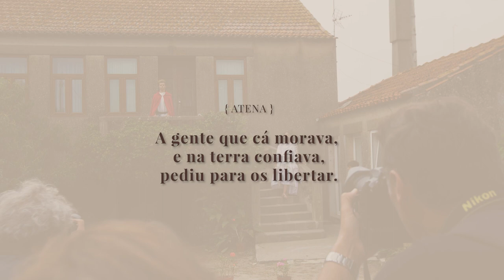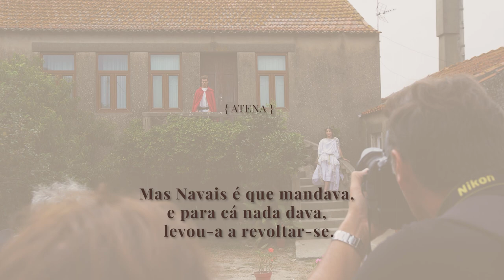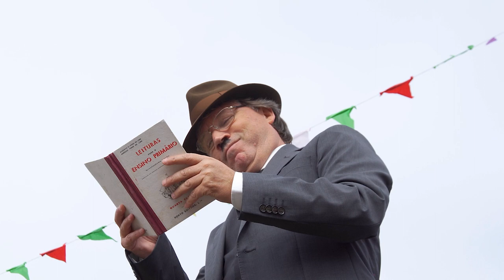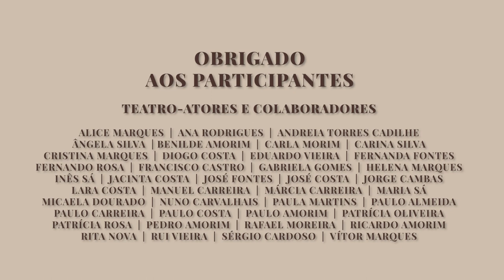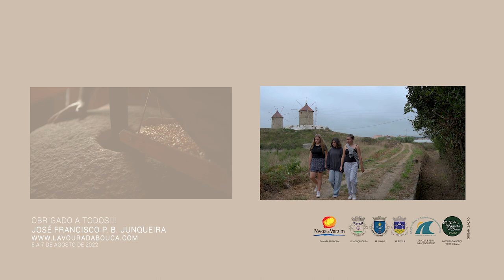Parte DOIS - Teatro & Arraial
Partilhamos um video, completo, para apreciadores.
Uma oportunidade também, para quem não pôde comparecer, poder observar os acontecimentos da Celebração dos Moinhos dos Junqueiras. Evento decorrido entre 5 a 7 Agosto.
Exposição itinerante, a decorrer em Navais, próxima paragem em Aguçadoura!!!
Peça de autoria de Virgínia Torres da Silva
Versos de: Manuel Carvalho (Monografia de Aguçadoura 1990)
José Rodrigues Quesado (O Esposendense 8 de Dezembro de 1934)
Câmara Municipal da Póvoa de Varzim
Juntadefreguesiadaestela
GCRAguçadourense
Lavoura da Bouça - Alojamento Rural e Fruta Bio
imagem
storiesmadevisual
Fotoguedes
música
R.Folc.C.P.Aguçadoura
Musivida
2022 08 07 QBC MVentoJunqueiras Celebracao Parte 02 v060 50mbps